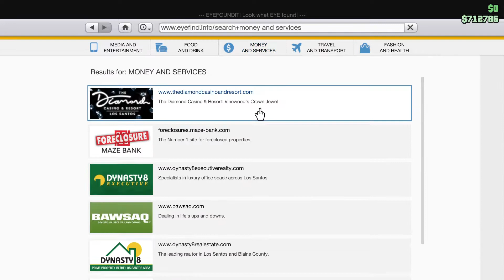Grand Theft Auto V_Sunday 18/09/22